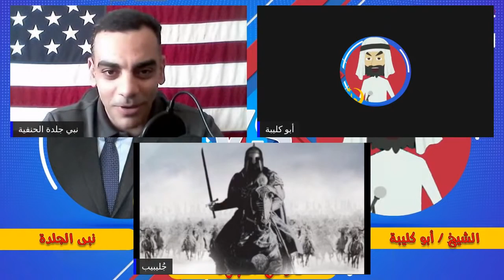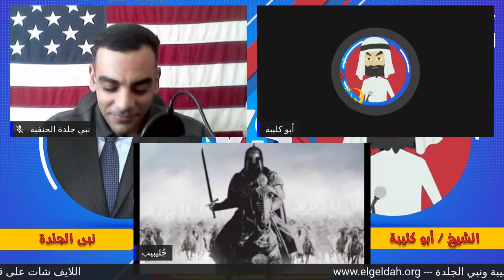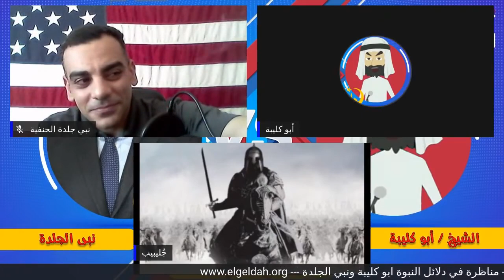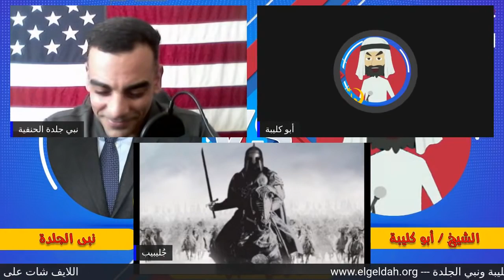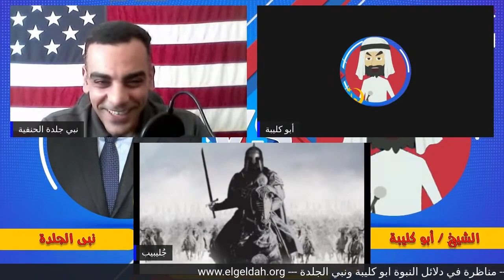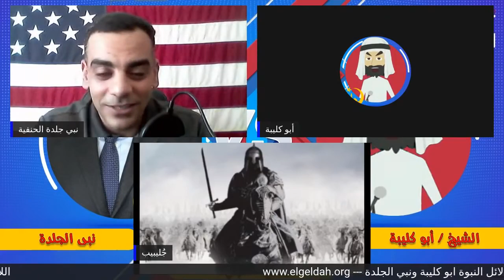مناظرة في دلائل النبوة ابو كليبة ونبي الجلدة